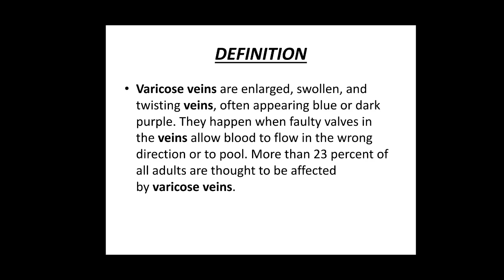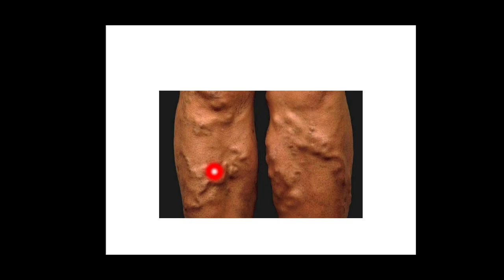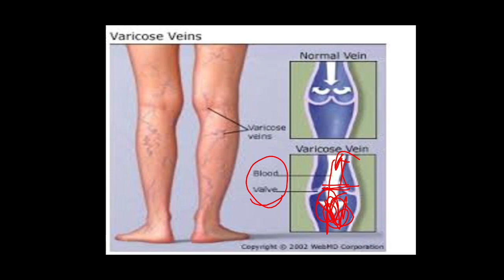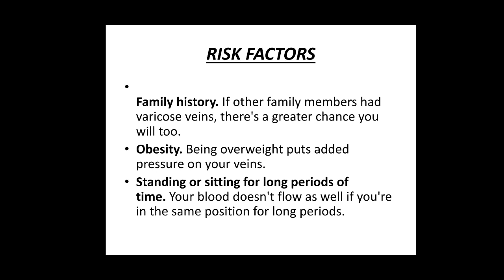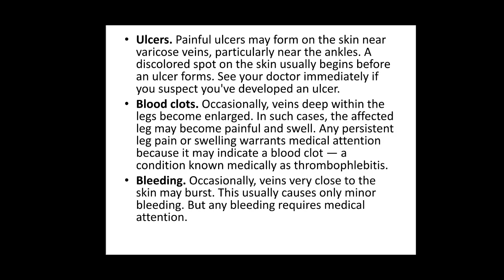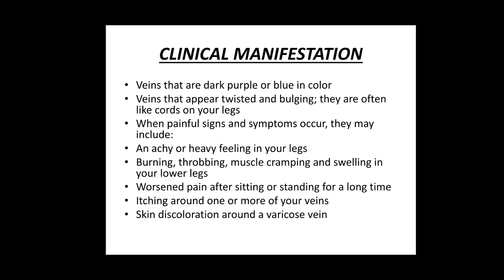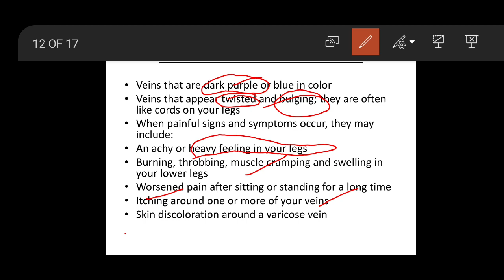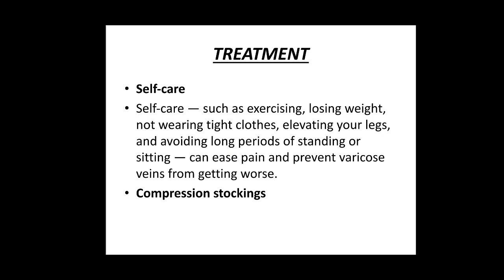Varicose veins in hindi for nursing students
Instagram  link for more updates